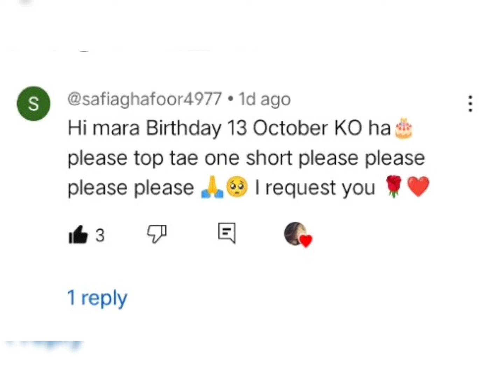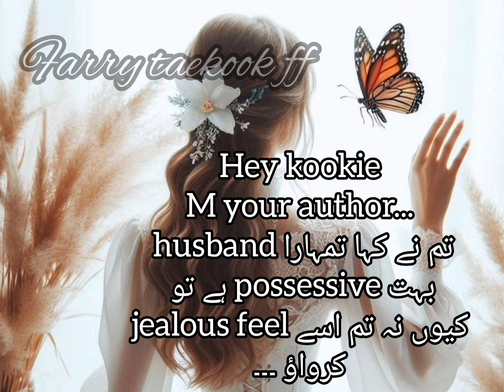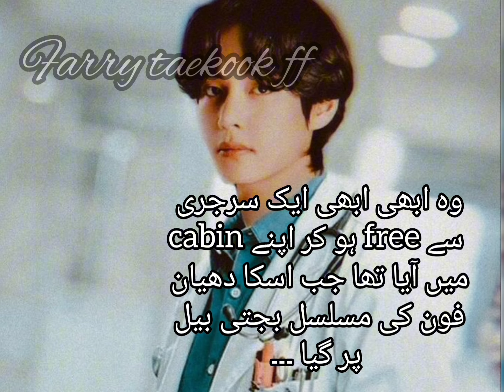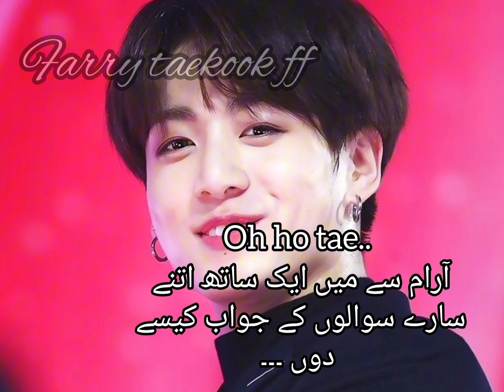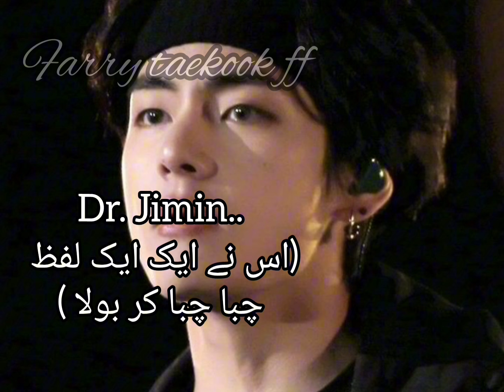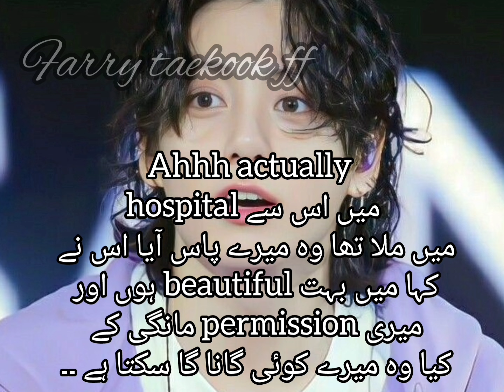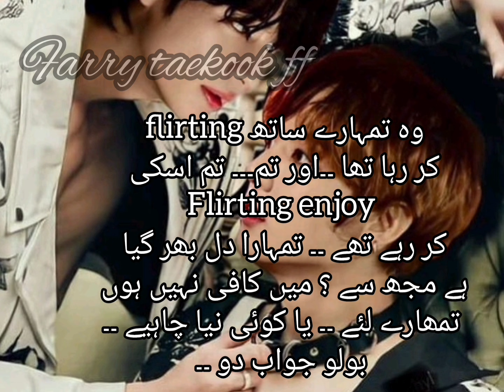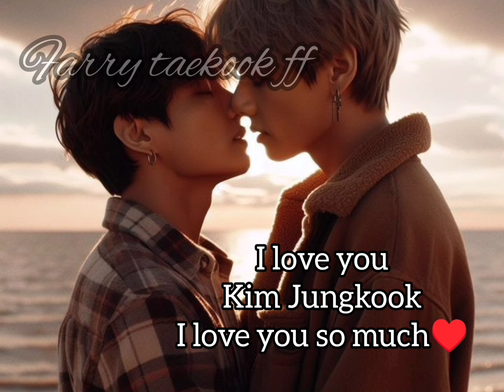Prank with My Doctor Husband🌝 taekook oneshot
its story totally based on my Imagination...
is not related to any idol...